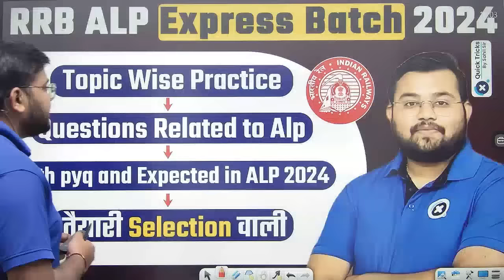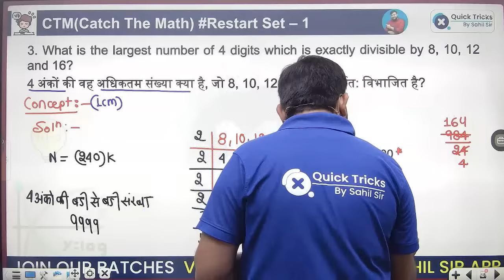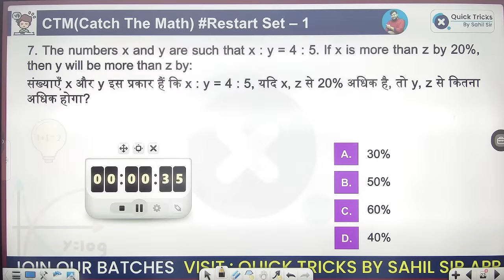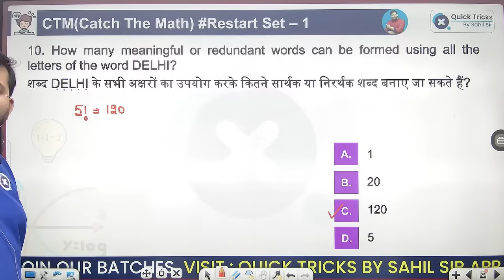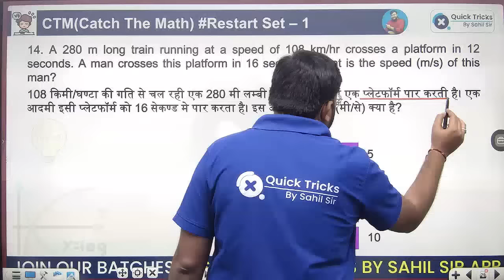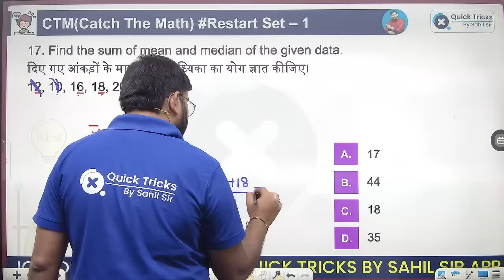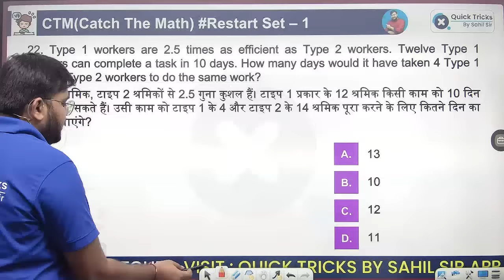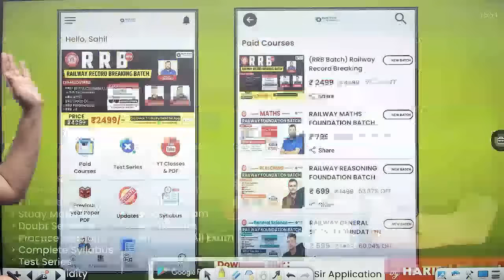Railway ALP/Tech 2024 | Catch The Math CTM for RRB ALP 2024 | SET- 1 | ALP Maths by Sahil Sir